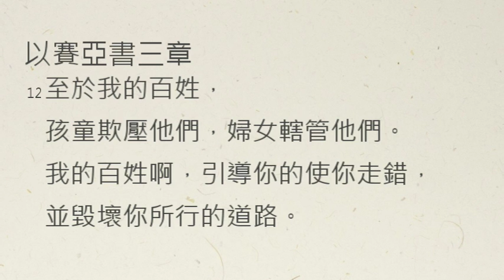【中壢教會】每日靈修 - 吳富仁牧師 - 4/5 - 以賽亞書3章